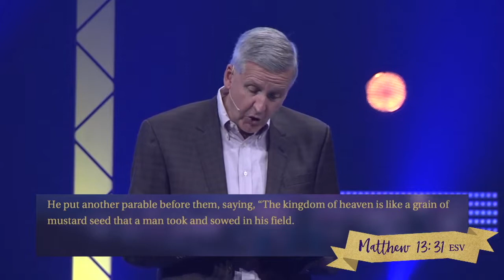The Parable of the Mustard Seed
David Chadwick has been the pastor of Forest Hill Church since 1980 where he and his wife Marilynn have have seen worship grow from 180 to more than 6,000 with campuses located in North and South Carolina. In addition, he hosts "The David Chadwick Show," a local weekly radio program, intersecting contemporary issues from a faith and values perspective, for more than 17 years on WBT 1110AM in Charlotte, NC.

David also hosts the daily teaching program "Moments of Hope with David Chadwick" airing nationally every weekday on Sirius XM Family Talk Radio-- reaching out to the non-believer with the hope of Jesus, while teaching and inspiring the believer to Go! for Christ.